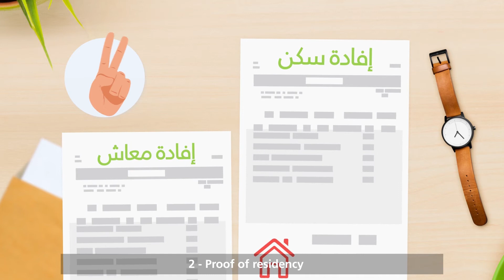Bank Audi Personal Loan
All you need to know about personal loans. It’s as easy as ABC